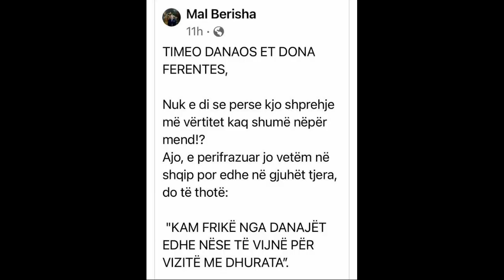“Më solli Shkëlzeni nëpërmjet...”/ Evi Kokalari “kërc. ënon” Sali Berishën: Kujdes se Kokalarët...!